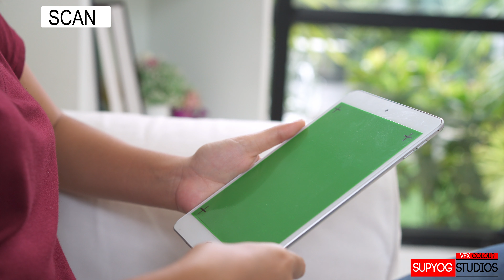IPAD SCREEN REPLACMENT